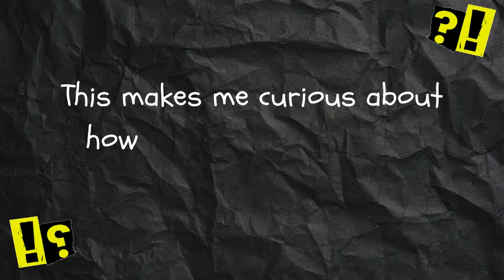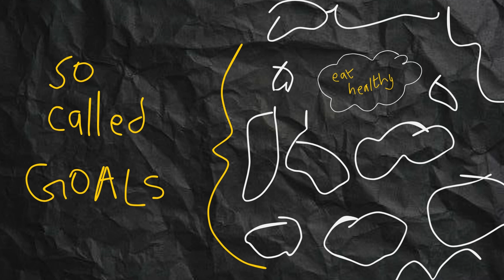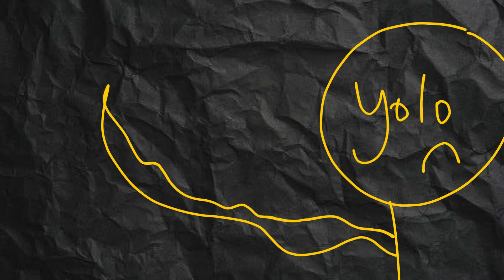eat healthy or don't, it doesn't matter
another fun yappideo